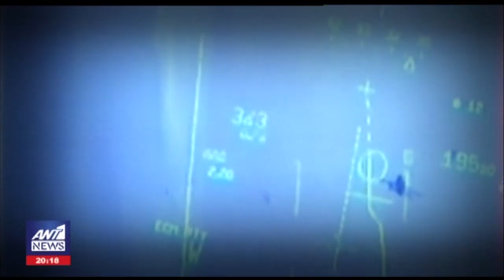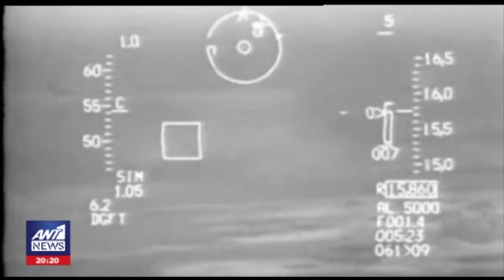Διπλωματικός πυρετός για επίσκεψη Ερντογάν